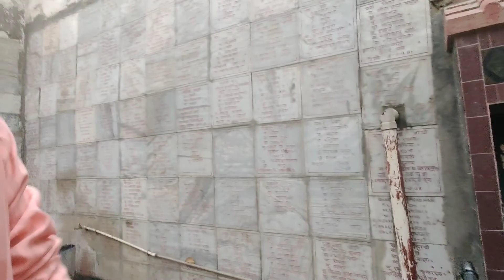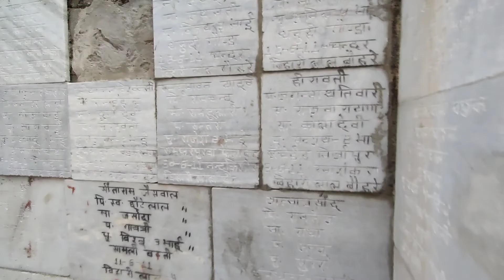FIRST TIME AT MATHURA VRINDAVAN 🙏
Vlog 07

Here is the detail video of my first time visit to Vrindavan.

Vrindavan darshan
Vrindavan mathura
Mathura vrindavan status
Mathura janmashtami video
Vrindavan status video
Vrindavan vlogs
Mathura vlog
Hindi vlogs
Hindi youtuber
Basanta Matia vlogs
Viral Hindi video
Latest hindi vlog